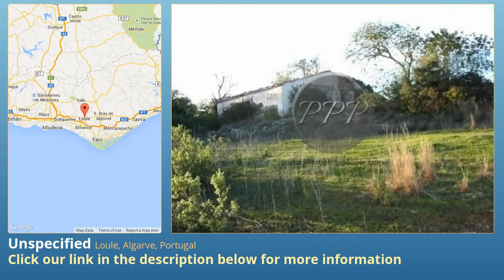Unspecified for Sale in Loule, Algarve, Portugal on portugueselife.biz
This is an elevated plot in the countryside just five minutes from the town of Loule, set in almost 2 of land with views across the countryside to a distant sea view.

There are neighbours but they are not obtrusively close. It will be sold with an approved project for a traditional Algarvian style single storey house, which will have a large entrance hall, dining room, sitting room, kitchen, utility room, and four en-suite bedrooms.
A very peaceful rural location yet close to town.